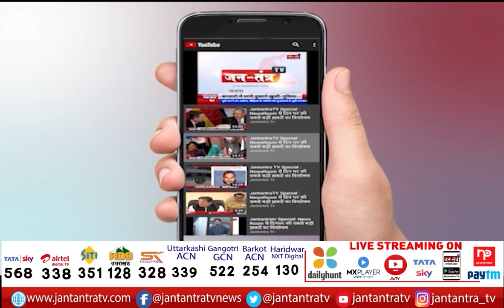हरियाणा पंजाब की बड़ी खबरें | Haryana Punjab Himachal News | Manohar Lal | Jantantra TV | PART 1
In This Video:
Punjab CM
Haryana CM
himachal news
punjab crises
harish rawat
Capt Amarinder Singh Resigns
punjab news today
cm punjab news today
haryana news today
cm haryana news today
navjo singh sidhu